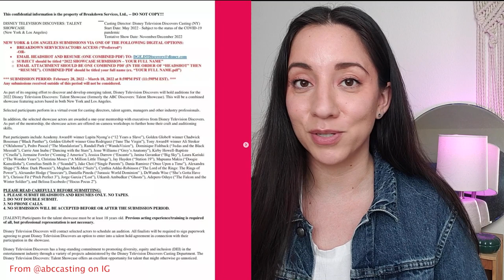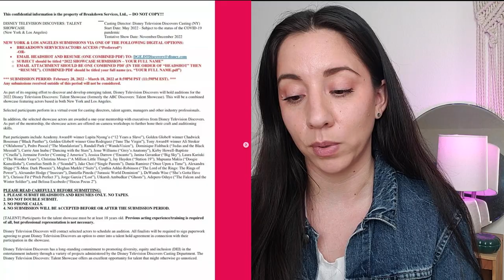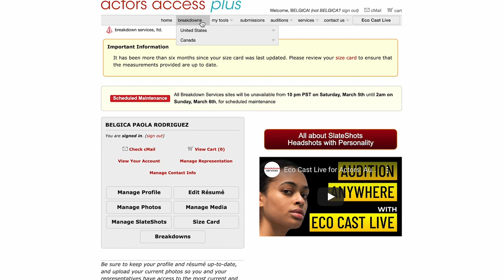Disney Television Discovers Showcase Open Call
If you are over 18 and located in NY or LA, the Disney Television Discovers Showcase Open Call is open! Here is the link to the instagram account where I found out about it.

If you don't have a paid account, it will be $2 to submit to this. If you don't have the money, sending it in via email is FREE!